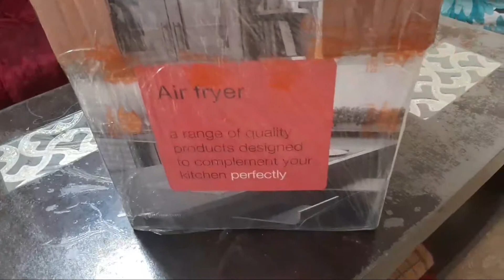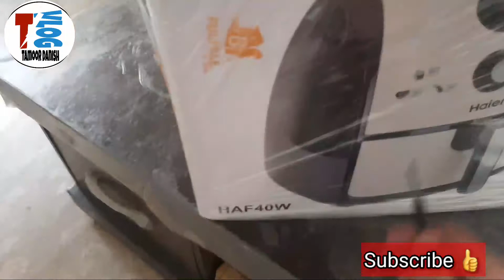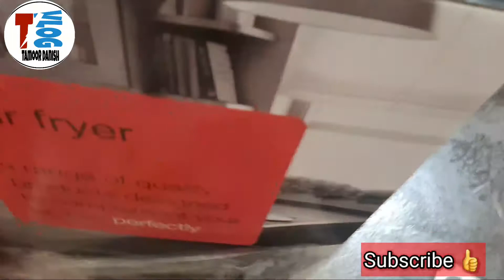Detailed Review of a brand new AIR FRYER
Unboxing and reviewing video, of Haier Air Fryer.